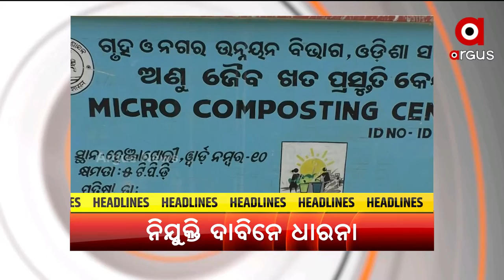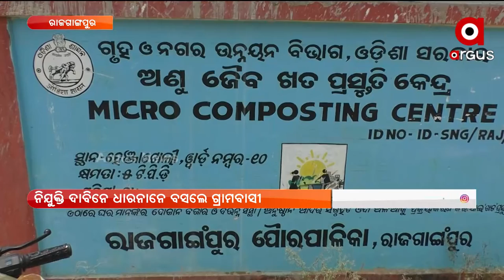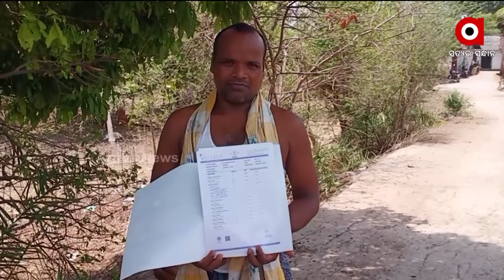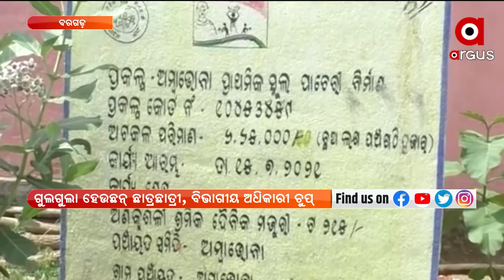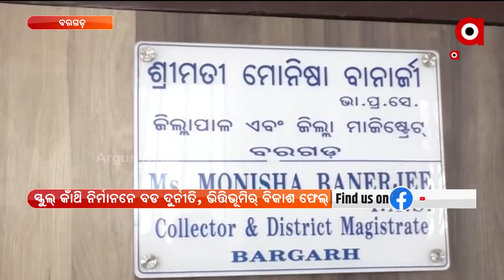NuaKhai Express |9 June 2022| Argus News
+ରାଏଜନେ ମିଲର୍ସଙ୍କର୍ ମନମାନୀ
+ ନିଯୁକ୍ତି ଦାବିନେ ଧାରନାନେ ବସଲେ ଗ୍ରାମବାସୀ
+ ଭିଜିଲାନ୍ସ ଜାଲନେ ବ୍ଲକ୍ ଶିକ୍ଷାଧିକାରୀ
+ସ୍କୁଲ୍ କାଁଥି ନିର୍ମାନନେ ବଡ ଦୁର୍ନୀତି